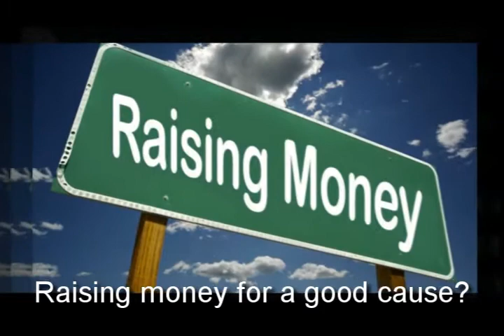Elementary School Fundraising Indianola IA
We help you reach your goals faster through the following:

-Individual packaging

Elementary School Fundraisers Indianola IA
Elementary School Fundraiser Ideas Indianola IA
Elementary School Fundraiser Indianola IA
Cookie Dough Fundraising Indianola IA
Elementary School Fundraising Ideas Indianola IA
School Fundraiser Indianola IA
School Fundraiser Ideas Indianola IA
Cookie Dough Fundraisers Indianola IA
Fundraising Ideas Indianola IA
Fundraiser Ideas Indianola IA
Fundraiser Idea Indianola IA
Fundraising For School Indianola IA
Unique Fundraising Indianola IA
Middle School Fundraising Indianola IA
Unique Fundraiser Indianola IA
Team Fundraiser Indianola IA
Team Fundraisers Indianola IA
Unique Fundraising Ideas Indianola IA
Team Fundraising Indianola IA
Preschool Fundraising Spencer IA
Schools Fundraisers Spencer IA
Cookie Dough Fundraiser Spencer IA
Smencils Spencer IA
Elementary School Fundraisers Spencer IA
Elementary School Fundraiser Ideas Spencer IA
Elementary School Fundraiser Spencer IA
Elementary School Fundraising Spencer IA
Cookie Dough Fundraising Spencer IA
Elementary School Fundraising Ideas Spencer IA
School Fundraiser Spencer IA
School Fundraiser Ideas Spencer IA
Cookie Dough Fundraisers Spencer IA
Fundraising Ideas Spencer IA
Fundraiser Ideas Spencer IA
Fundraiser Idea Spencer IA
Fundraising For School Spencer IA
Unique Fundraising Spencer IA
Middle School Fundraising Spencer IA
Unique Fundraiser Spencer IA